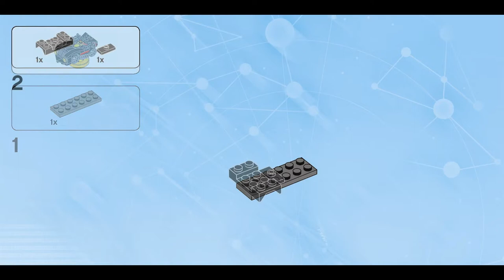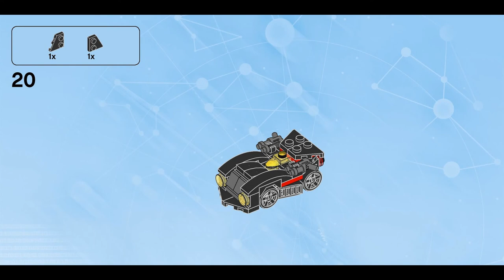The Black Thunder (how to build) | LEGO Dimensions 71264